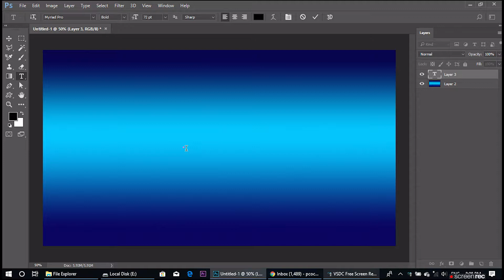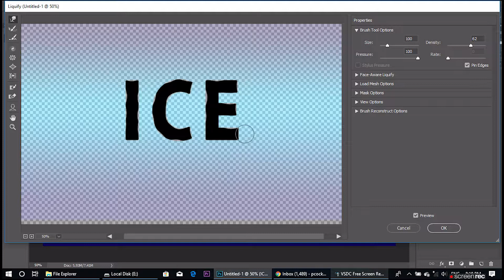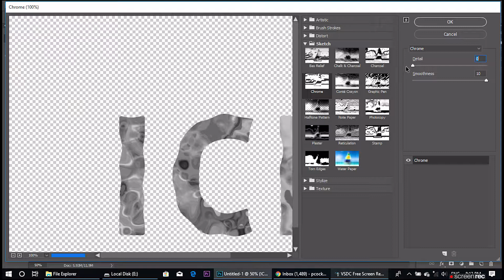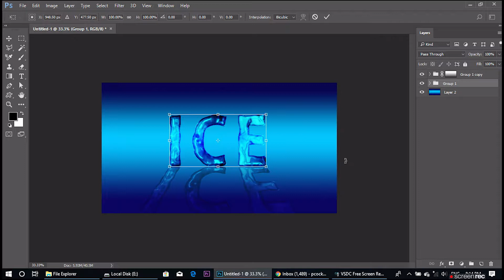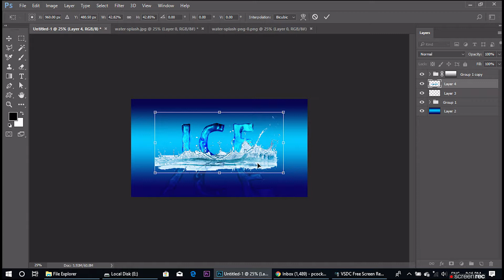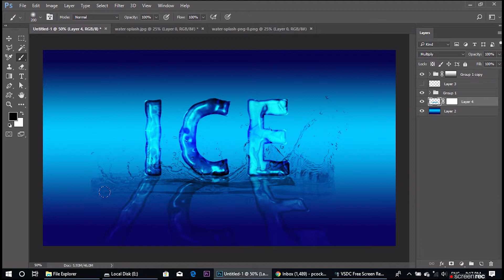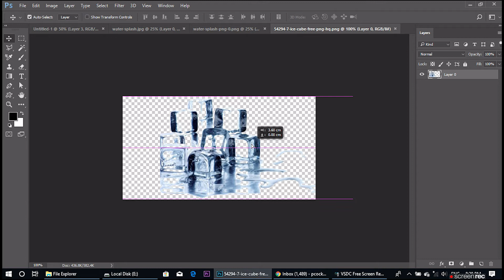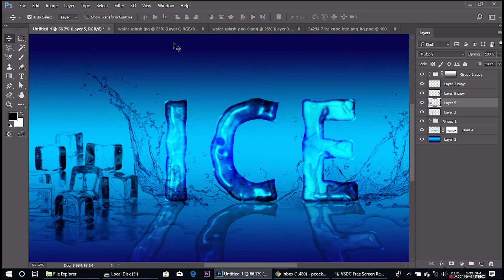Ice Text Using Photoshop / ஃபோட்டோஷாப் பயன்படுத்தி Ice Text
ice text
create ice text poster
you can create ice text